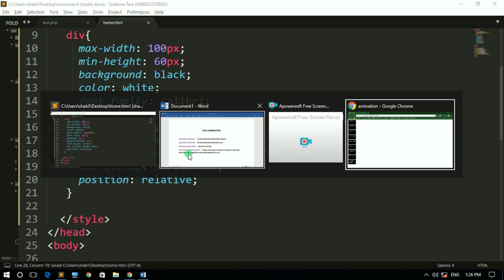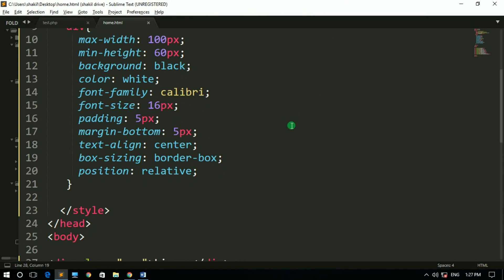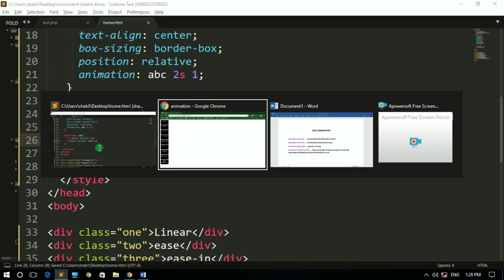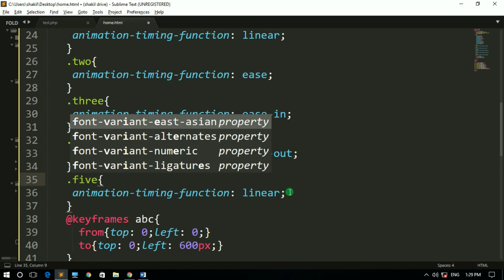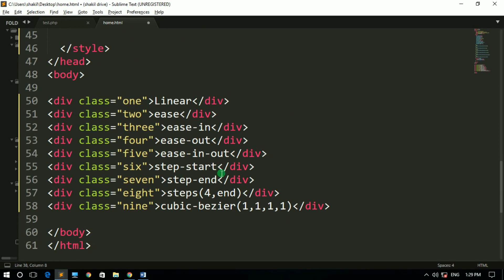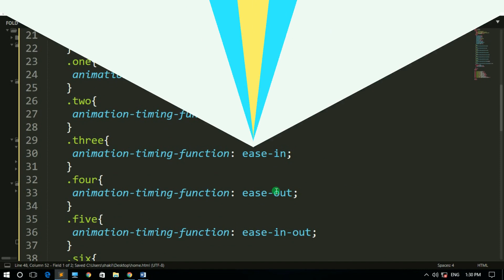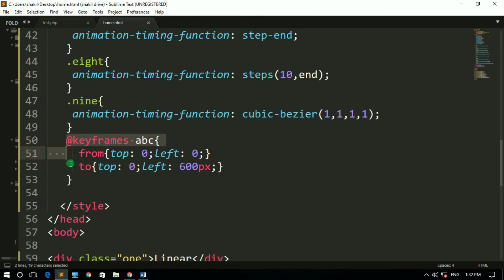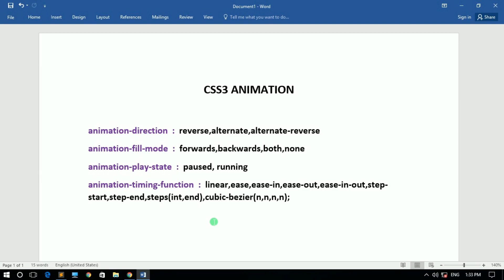CSS3 Animation Timing Function Tutorial In Hindi Part 26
Hello Everyone,
mere channel pe future me software industry me jitne bhi kam hota hai. wo sab is channel pe discussion karunga to app mere channel ko subscribe karle. aur css3 me Animation Timing Function  ke bare me janne wale hai to is video ko shuroo se end tak jarur dekhe.

CSS3 Video Watch

Thank's for watching my this video